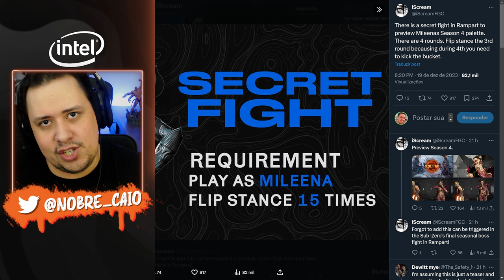Luta Secreta DESCOBERTA! A Mileena TITAN da TEMPORADA 4 de MORTAL KOMBAT 1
Nosso PC Gamer:
VGA: NVIDIA GeForce RTX 3070ti
Proc: Intel Core i5 10600k 4.1Ghz
Mobo: Asus Z490M Plus
Microfone: HYPERX QuadCast
SSD: TeamGroup T-Force Delta 500gb
Fonte: Corsair TX850 W